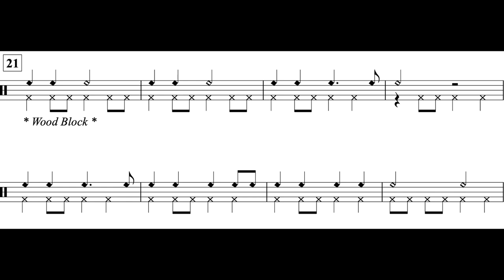Jingle Bells (MM. 21 - 29) Sus. Cymbal Part *85*